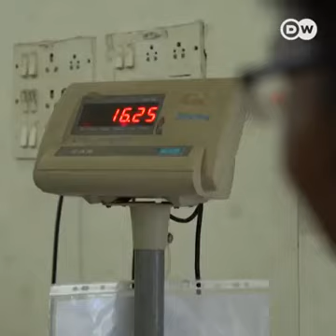India mai eid ul fiter ki tyariyan, Indiaculture. Ladieshaircutting. Halimasultan. Ertugurl.